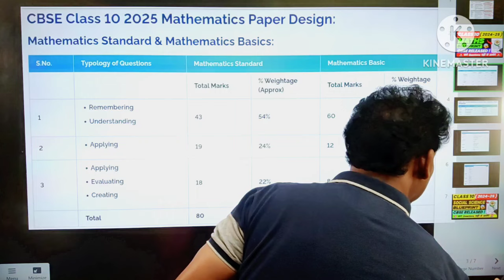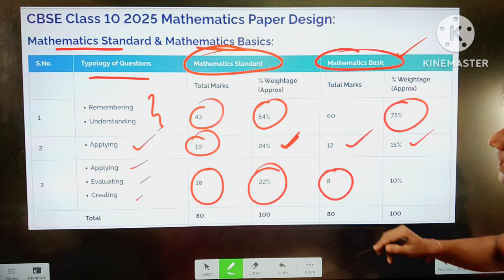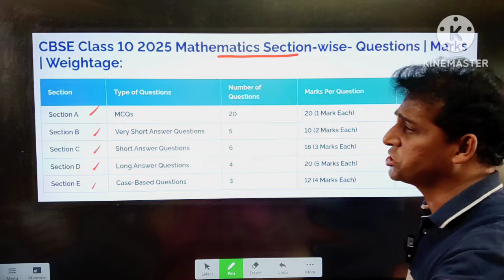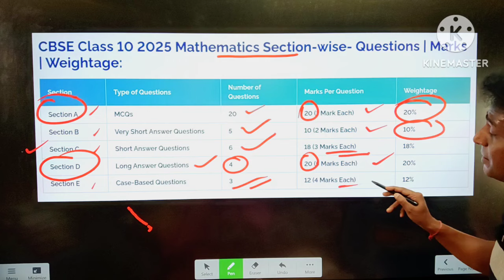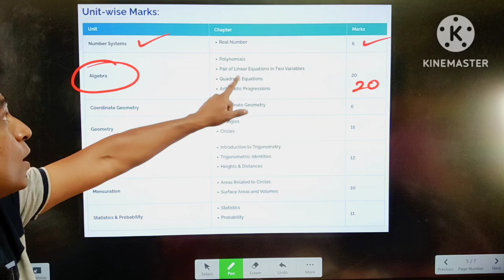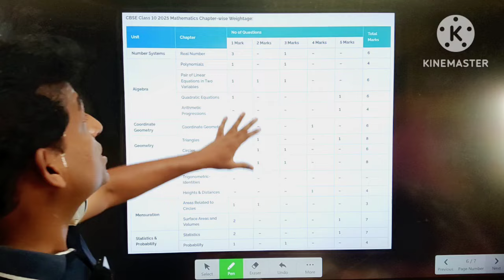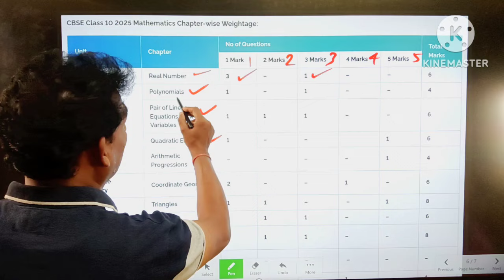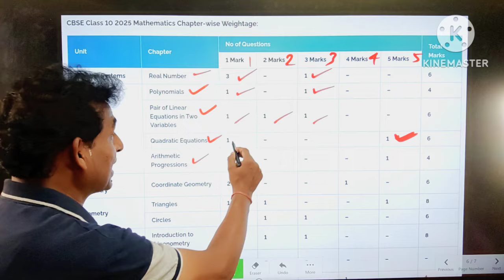100% Que यहीं से आयेगा🔥| Class 10 Maths Blueprint 2025 | Class 10 Math Blueprint(Standard & Basic)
100% Que यहीं से आयेगा🔥| Class 10 English Blue Print | English Class 10 Blueprint | Que Paper Design